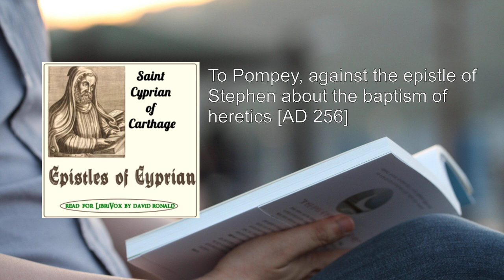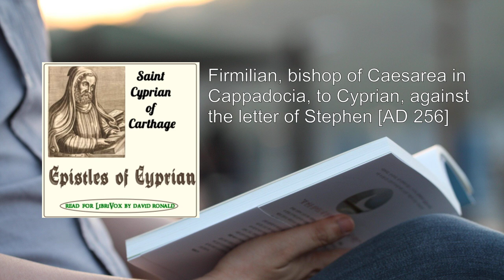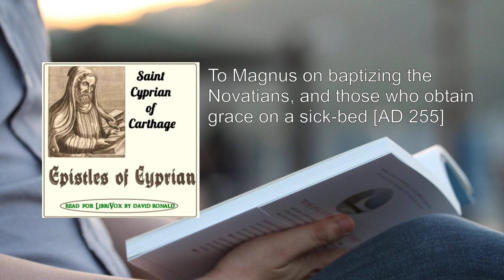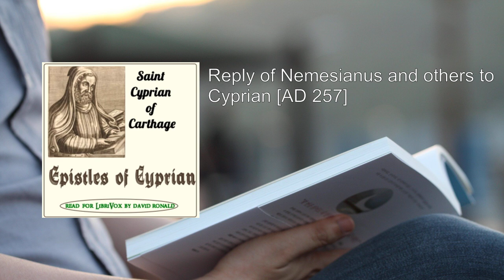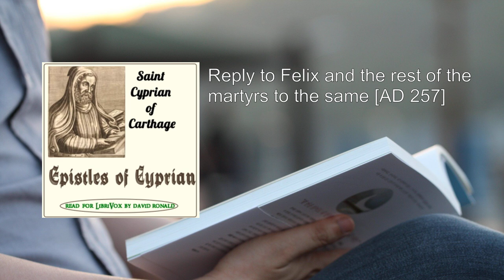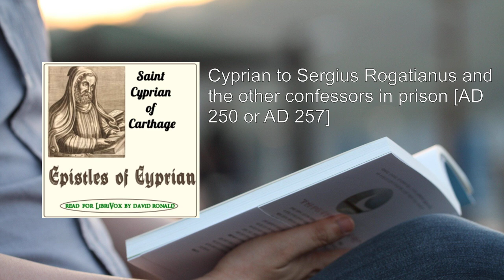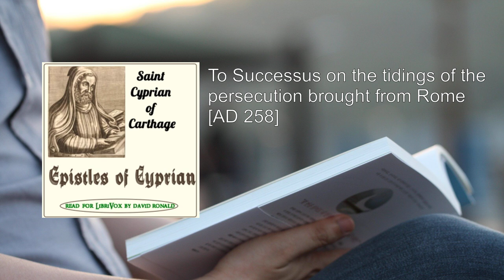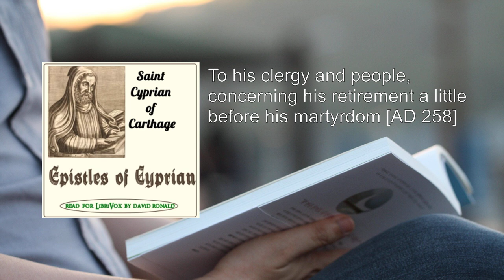Epistles of Cyprian (2/2) 🏆 By Saint Cyprian of Carthage. FULL Audiobook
Epistles of Cyprian. By Saint Cyprian of Carthage FULL Audiobook
The "Epistles of Cyprian", authored by Saint Cyprian of Carthage, is a collection of letters written by this influential early Christian thinker. Let's delve into the details:

1. Background and Context:
   - Author: Saint Cyprian of Carthage (born around 200 A.D.)
   - Conversion: Cyprian's early history remains somewhat obscure until his conversion in A.D. 246. His close association with the Carthaginian presbyter Cæcilius played a pivotal role in his spiritual journey .
   - Style and Influence: Cyprian's writing style and theological thinking were heavily influenced by Tertullian, another prominent early Christian writer .

2. Content and Significance:
   - Ante-Nicene Fathers: The "Epistles of Cyprian" is part of the ten-volume set known as Ante-Nicene Fathers. This compilation brings together the works of early Christian thinkers, specifically those predating the fourth-century Nicene Creed.
   - Scope: Cyprian's epistles cover a wide range of topics, including theological discussions, pastoral guidance, and practical advice for the early Church.
   - Inclusion of Entire Texts: Unlike mere fragments or excerpts, these volumes include complete texts, providing readers with a good approximation of the original writings.
   - Third-Century Thinkers: This volume features works by third-century thinkers such as St. Hippolytus, St. Cyprian, Caius, and Novatian.
   - Inspirational and Encouraging: Cyprian's letters were influential in shaping early Christian thought and practice. They offer inspiration and encouragement to believers.

3. Themes and Specific Epistles:
   - Perseverance and Martyrdom: In one of the epistles, Cyprian commends African martyrs for their constancy and urges them to persevere. He draws strength from their example .
   - Baptism and Heretics: Cyprian addresses the issue of baptizing converts from among the heretics. He emphasizes that those coming to the Church should receive baptism, following the decisions made by bishops in previous years .
   - Excommunication and Unity: Other letters deal with matters of excommunication, unity within the Church, and pastoral care for the lapsed  .

4. Legacy and Impact:
   - Conversion Stories: Cyprian's writings provide glimpses into the lives of early Christians, their struggles, and their unwavering faith.
   - Historical Context: These epistles shed light on the challenges faced by the Church during a period of persecution and theological debates.
   - Spiritual Guidance: Cyprian's pastoral wisdom continues to resonate with believers seeking guidance in their Christian journey.

In summary, the "Epistles of Cyprian" offers a rich tapestry of theological insights, practical advice, and historical context. It stands as a testament to the enduring relevance of early Christian thought and the courage of those who lived out their faith during challenging times..
More: Cyprian, Carthage, Epistles
Christianity, Early Church, Theology
Bishop, Martyr, Patristic Literature
Church Fathers, Audiobook, Christian Letters
Spiritual Writings, Christian Apologetics, Christian Doctrine

00:00:00 To Pompey, against the epistle of Stephen about the baptism of heretics [AD 256]
00:24:56 Firmilian, bishop of Caesarea in Cappadocia, to Cyprian, against the letter of Stephen [AD 256]
01:10:50 To Magnus on baptizing the Novatians, and those who obtain grace on a sick-bed [AD 255]
01:40:50 Cyprian to Nemesianus, and other martyrs in the mines [AD 257]
01:54:26 Reply of Nemesianus and others to Cyprian [AD 257]
01:59:14 Reply of Lucius and the rest to the same [AD 257]
02:03:17 Reply to Felix and the rest of the martyrs to the same [AD 257]
02:05:08 Cyprian to Sergius Rogatianus and the other confessors in prison [AD 250 or AD 257]
02:14:10 To Successus on the tidings of the persecution brought from Rome [AD 258]
02:17:46 To his clergy and people, concerning his retirement a little before his martyrdom [AD 258]